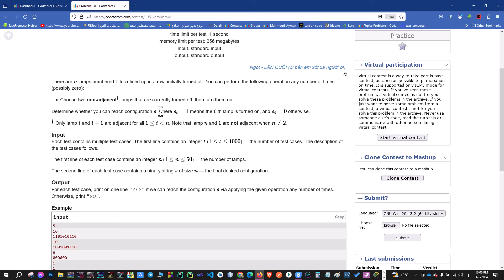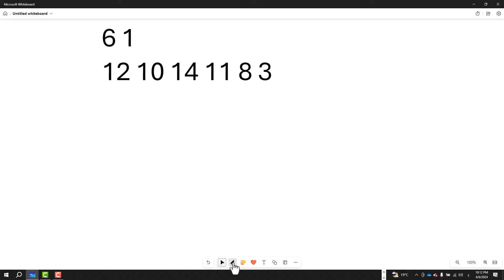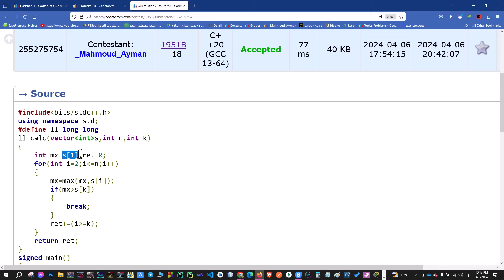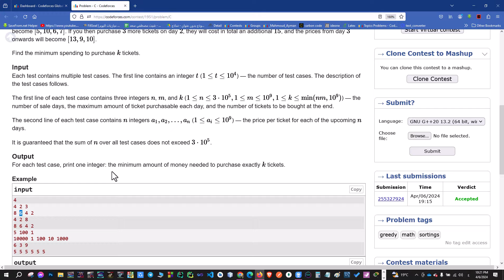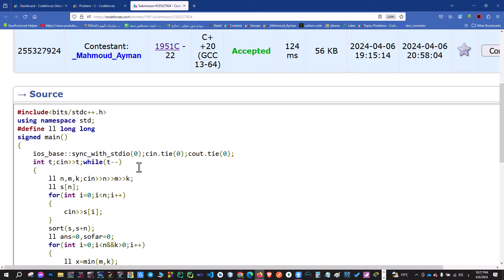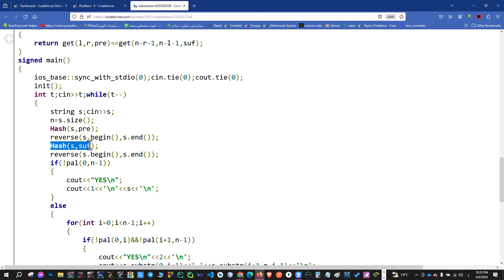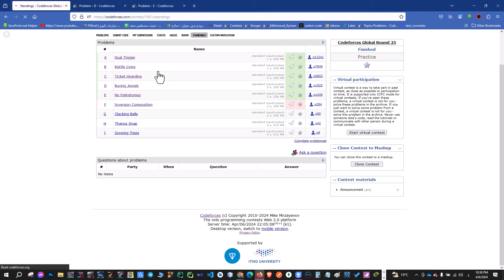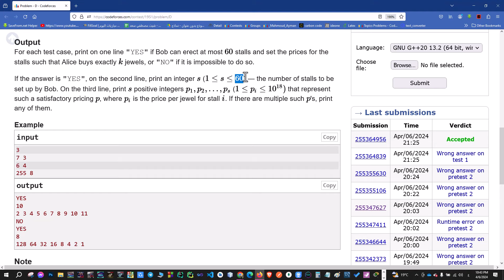Codeforces Global Round 25 Solutions ( A to E )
Follow Me On :
Codeforces